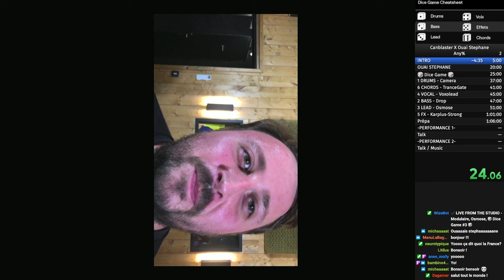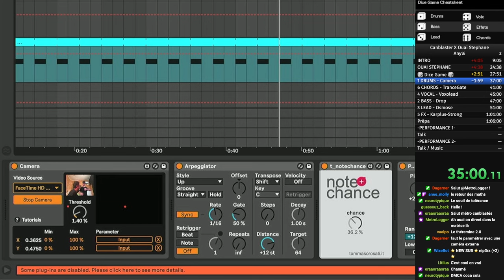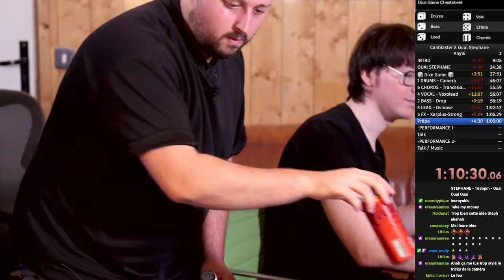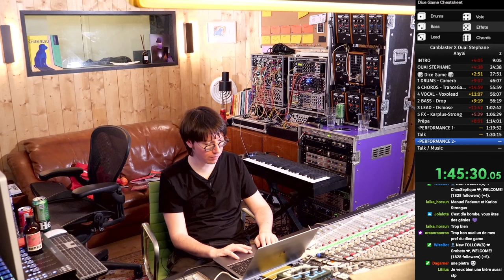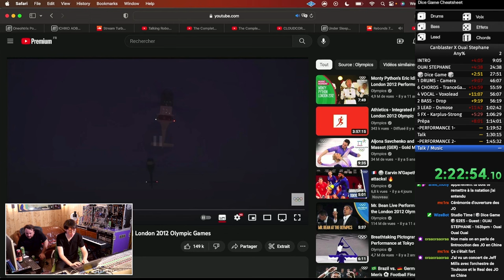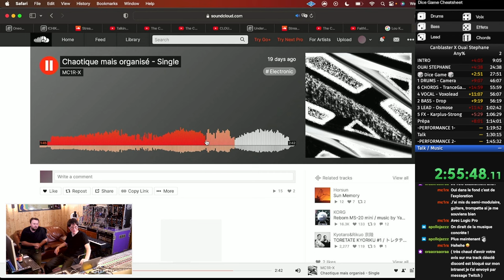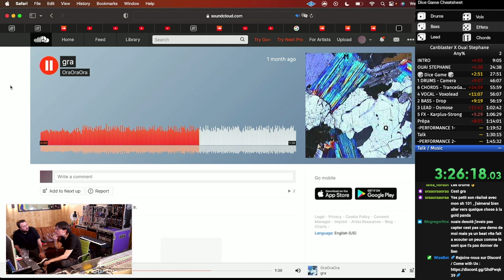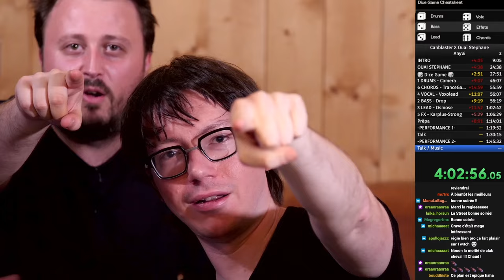Canblaster invites Ouai Stéphane - 🎲 DICE GAME 🎲 - S02E5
Red is the colour, for this new Dice Game with Ouai Stephane.
We use this show as an excuse to finish a track we started together a long time ago.
I play some chords for him on the break, Stephane tries my modular Stephane, we trigger some drums with some red elements ...
And we talk for a while about Live shows, Olympic Ceremony openings, electronic music and everything else at the end of the show, as usual !
A bit longer than the previous ones, prepare yourselves for a long ride.